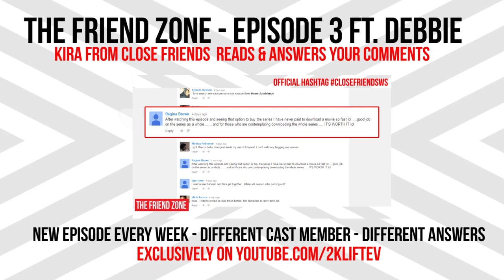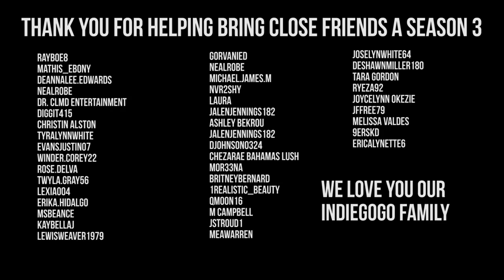Close Friends Ep. 4 | Season 3 New Dog Old Tricks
Don't want to wait til next week or the week after that? Watch and Download Entire Season 3 by purchasing a MOVIE TICKET for only $10 and enjoy the 3 hour movie of Close Friends.

Close Friends Season 3 Episode 4 - New Dog, Old Tricks

Written by Ricky W. Jean Francois

Directed and Edited by Ricky W. Jean Francois & McKinson Souverain

Audio by Bee Alfred, Desmond Vassell & Ian Mann

Theme Song by Damor
Damor - I think Im in love (Close Friends Season 3 Version)

Actors/Actresses:
Julian Hanlan as Nathan
Ashley Arielle as Tori
Austin Buda as Kevin
Debbie Obile as Kira
Nigel Hylton as Raheem
Kristain Hilbert as Stacy

with
Tpindell as Marcus
Mckinson Souverain as Tristan
Robyn Vincent as Monica
Wendy-Paige Hyde as Vanessa
Jamal Hamilton as Malcolm
Rob Moise as Kyle
Sibrena Scott as GiGi
Andrea Northern as Krystal
Nemide May as Whitney Liles
Nicole Hodges as Tina